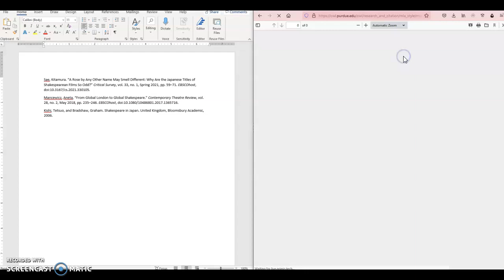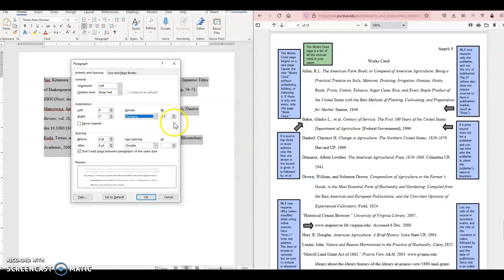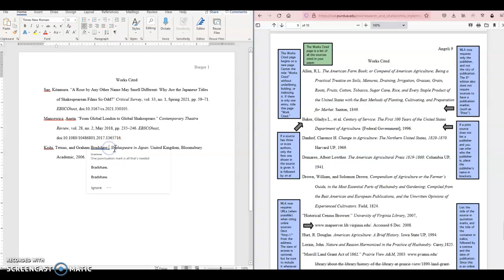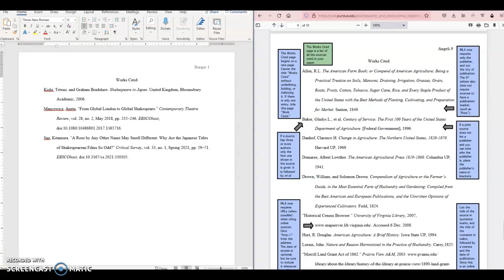Formatting an MLA Works Cited Page using Microsoft Word 8th 9th edition